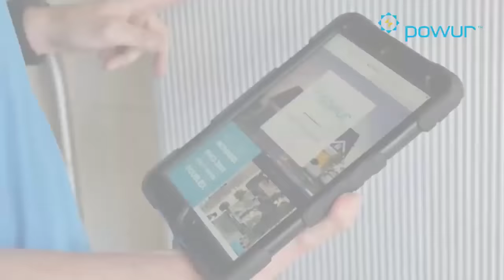Paneles solares - Energía Limpia y sostenible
En la Semana de la Tierra hablamos con Juan Ahumada, experto en Energías Limpias, quien nos contó sobre los beneficios que existen por el Gobierno Federal de los Estados Unidos y el Estado de Florida para cambiar el sistema de energía en nuestras casas e instalar Paneles Solares.
Algo que necesita el planeta y las nuevas generaciones, un plan también del Presidente Joe Biden, quien quiere recortar las emisiones de carbono en el país a la mitad para finales de esta década.
Para la instalación de paneles solares NO requiere dinero, por el contrario, podrá ganarlo. Si desea obtener más información sobre los beneficios de la instalación y auxilio Federal y Estatal, comuníquese con Juan Ahumada en Florida al teléfono .